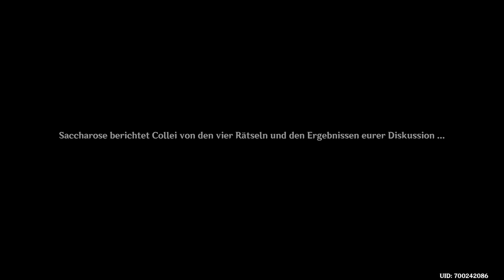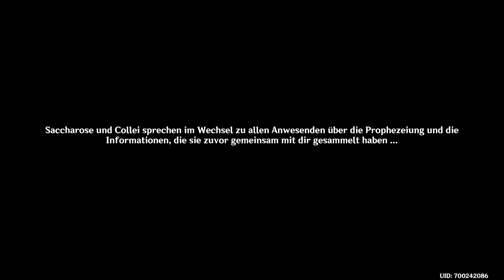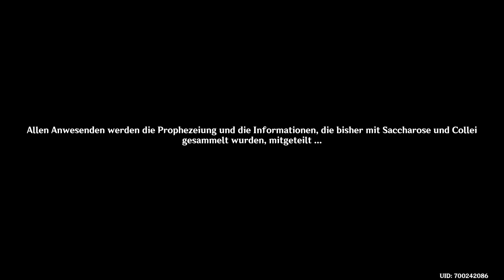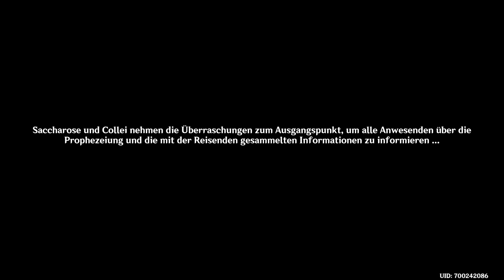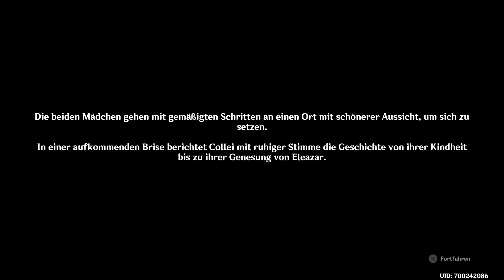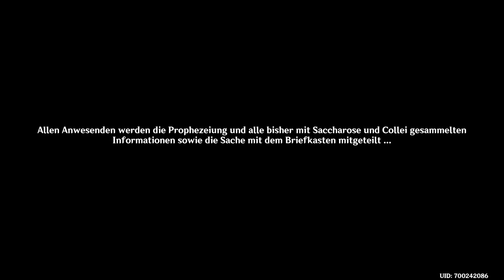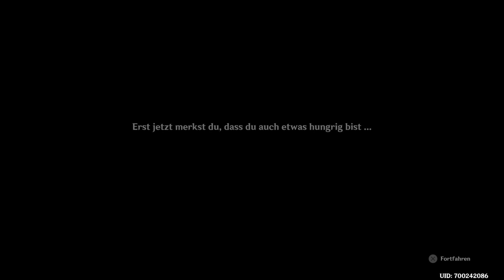Genshin Impact 3.5 # Windblumenfest - Teil 2 In der Menge versteckte Rätsel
Genshin Impact Version 3.5 wurde am 01 März 2023 veröffetnlicht. Das Update beinhaltet die neuen Charakter Dehya und Mika und Banner-Reruns von Cyno, Ayaka und Shenhe sowie eine neue Quests, Archon Quest Kapitel III: Akt 6: „Caribert“
Dehya´s Legendenauftrag „Mantichora“
Einladungsereignis mit Faruzan
neue Waffen und "Hauch der Windblumen” - Event in Mondstadt ab dem 03. März bis 20. März und  vieles mehr!
Genshin Impact 3.5 # Hauch der Windblumen
Windblumenfest  - Teil 2
 In der Menge versteckte Rätsel

Sprache: Japanisch Untertitel: Deutsch

Datum der Erstveröffentlichung: 28. September 2020
Engine: Unity
Herausgeber: miHoYo
Plattformen: PlayStation 4, Android, Microsoft Windows, iOS, PlayStation 5, Nintendo Switch
Entwickler: miHoYo, Shanghai Miha Touring Film Technology Co., Ltd.
Genres: Action-Rollenspiel, Adventure
Sprachausgabe: Japanisch, Englisch, Koreanisch, Chinesich
Bildschirmtext: Deutsch, Englisch,